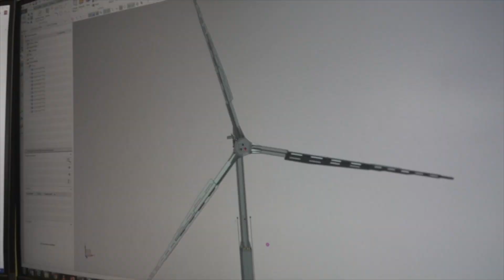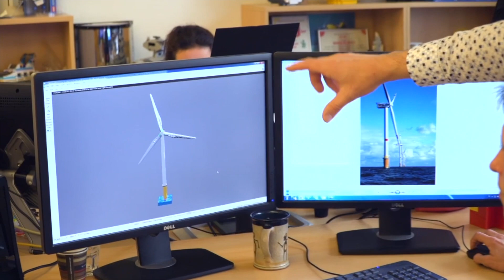Largest LEGO® brick wind turbine - Guinness World Records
A team of LEGO experts spent around 600 hours building the world’s Largest LEGO® brick wind turbine with a staggering 146,251 plastic bricks used in the construction. The project came about to celebrate the fact that LEGO now balances 100% of its energy use with energy from renewable sources.